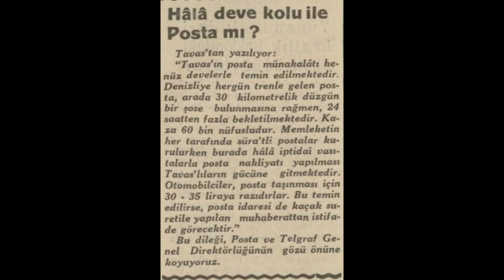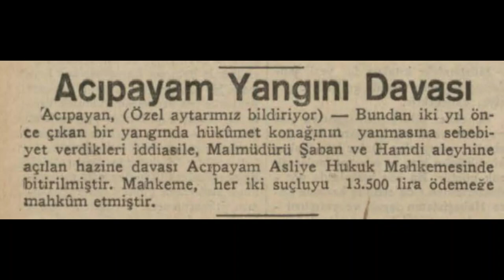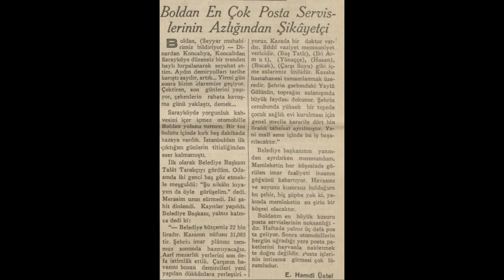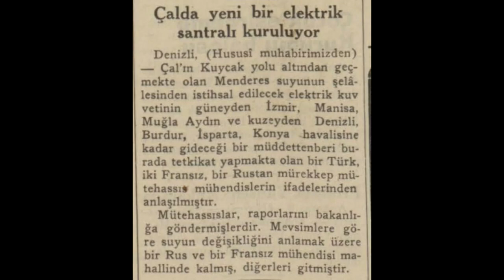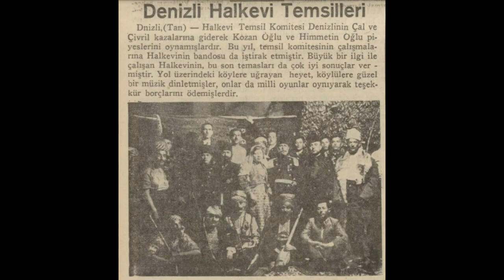Acıpayam Buldan Çal Çivril Tavas 1935 Haberleri (1)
Denizli ilçeleri hakkında çıkan 1935 yılı haberleridir.

1. Haber: Hala deve kolu ile posta mı
2. Haber: Acıpayam ilkokulu
3. Haber: Acıpayam'ın üç dileği
4. Haber: Acıpayam yangını davası
5. Haber: Buldan en çok posta servislerinin azlığından şikayetçi
6. Haber: Çal eğlenceleri
7. Haber: Denizli Halkevi temsilleri
8. Haber: Çal'da yeni bir elektrik santrali
9. Haber: Çivril'de yetişen afyonlar